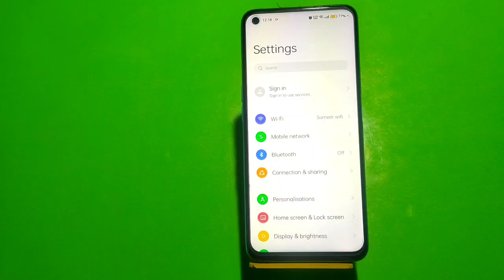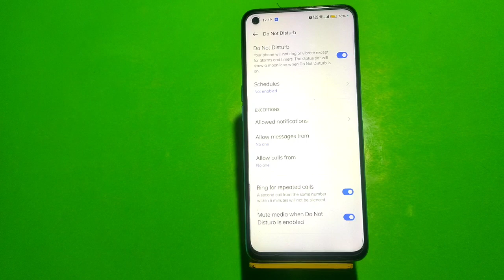How To Enable Dnd In Realme 10S, How To Enable Do Not Disturb In Realme 10S, How To Use Dnd In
How To Enable Dnd In Realme 10S, How To Enable Do Not Disturb In Realme 10S, How To Use Dnd In Realme 10S,

D.N.D_Enabke_ Realme 10S